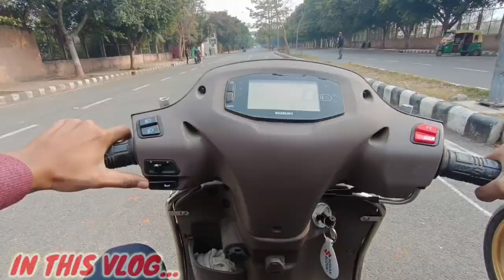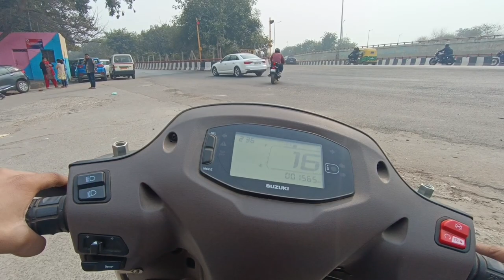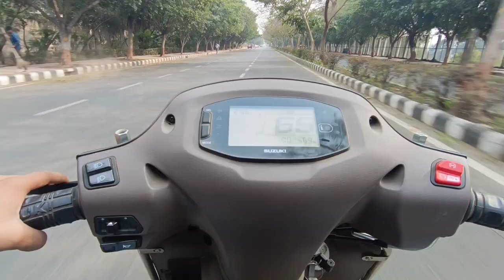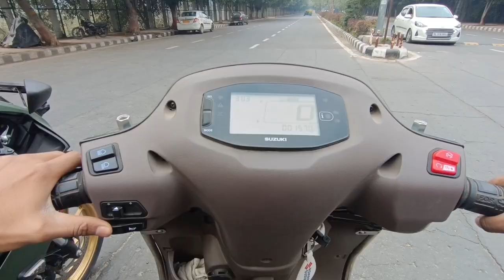R15 vs Access 125 Drage Race🤣| Shocking Result Car Wale Ke sath Kari Race🔥